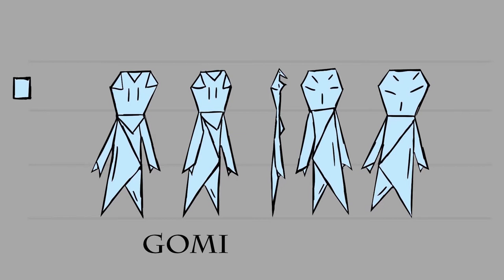Green As The Crayon by Michael Rivera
Short storyboard film for storyboard class.